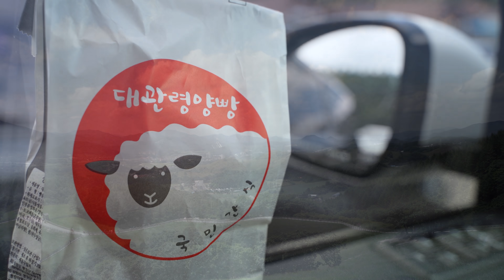[89] 솔내음 가득한 솔로 차박, 별이 쏟아지는 밤, 아름다운 일출 | 솔숲 캠핑 | 캠핑 먹방 | 혼술 | 힐링 | 차박 브이로그 | 차박은 마리처럼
※ 동행인 없이 혼자 캠핑 다녀온 영상입니다.
항공촬영(드론)을 포함한 모든 영상 촬영과 편집은 혼자서 직접 작업하였습니다.

안녕하세요. 마리입니다.

강원도 강릉시 대관령솔내음오토캠핑장에 다녀온 영상입니다.

★차량★
■ 랜드로버 디스커버리4

★촬영장비★
■ 카메라1 : 소니 SONY a7C

■ 항공촬영(드론) : DJI 매빅 에어2 MAVIC AIR 2

★캠핑장비★
■ 어닝 : 캔버피아

■ 어닝 후방브라켓 : 익스트림캠핑

■ 쿨러 : 스탠리 어드벤쳐 쿨러 STANLEY ADVENTURE COOLER 15.1L

■ 워터저그 : 스탠리 어드벤처 워터저그 STANLEY ADVENTURE WATER JUG 3.8L

■ 워터저그 받침대 : 캠퍼필드 조립식 받침대 1단

■ 반합 : 트란지아 손잡이 20cm

■ 야외테이블小 : 할리스X하이브로우 콜라보레이션

■ 의자小 : 캠핑퍼스트 에그체어 메쉬

※ 위 상품의 링크는 쿠팡 파트너스 활동의 일환으로, 이에 따른 일정액의 수수료를 제공받습니다.